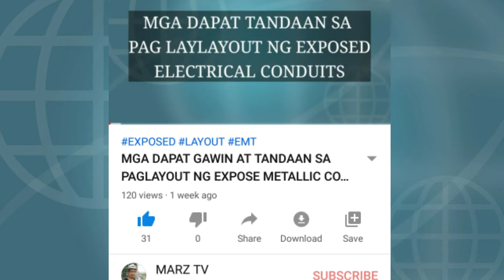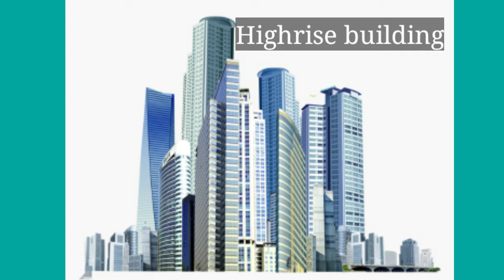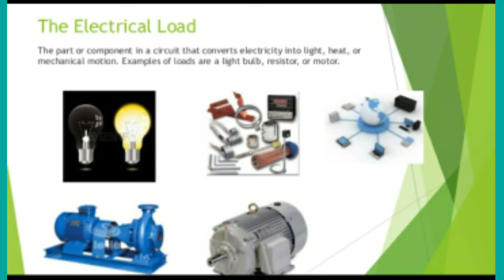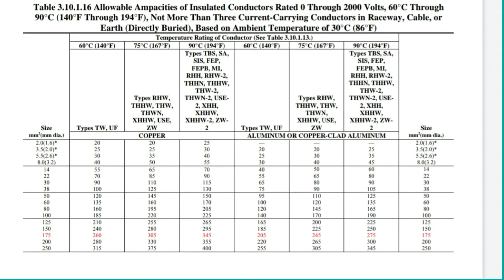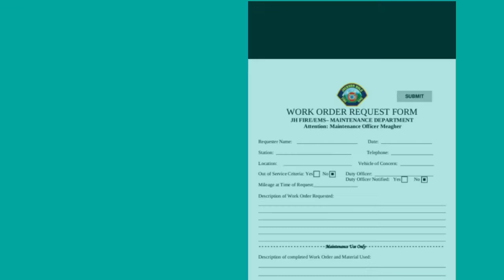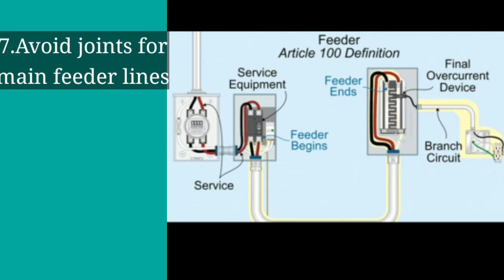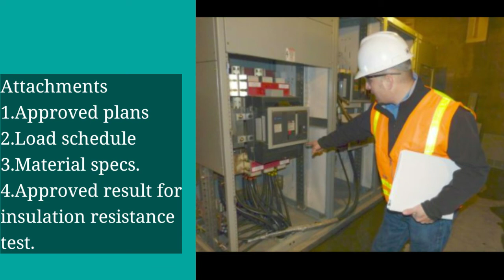DAPAT TANDAAN SA WIRING-INS|CABLE PULLING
Sa video n ito ay ating aalamin ang mga dapat gawin at tandaan bago,habang at pagkatapos   ng wiring installation.

Credit sa may ari ng mga photos,from FB & GOOGLE😂